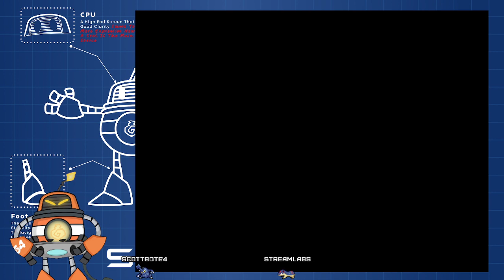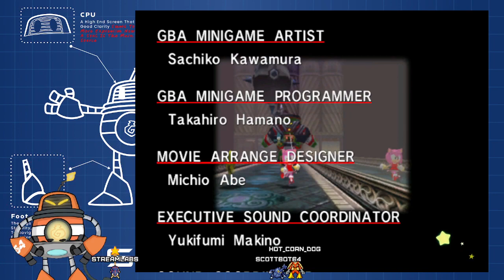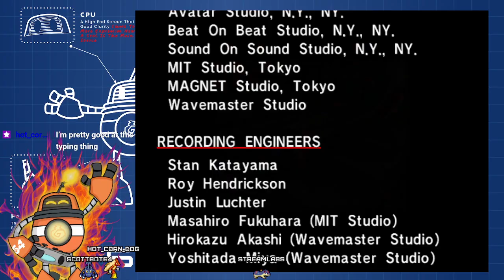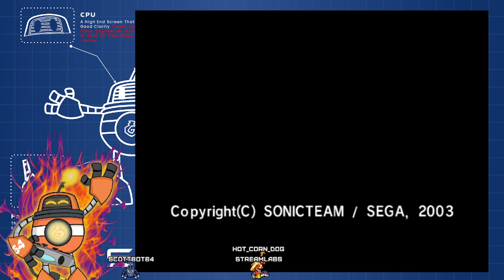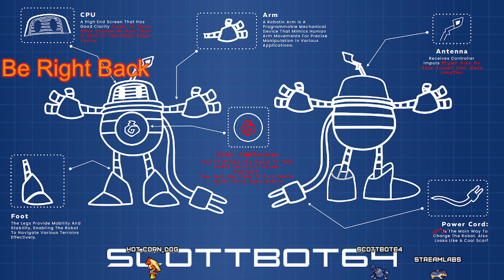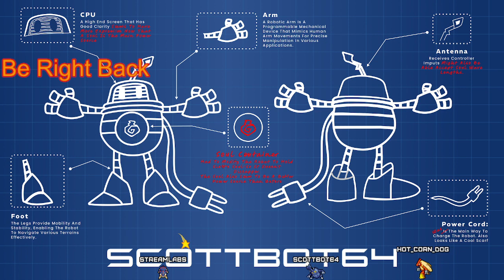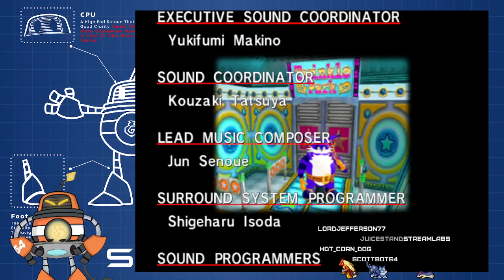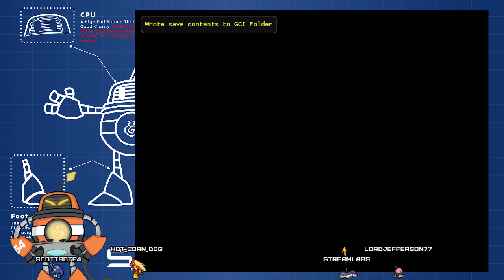All Emblems - Sonic Adventure - Part 2